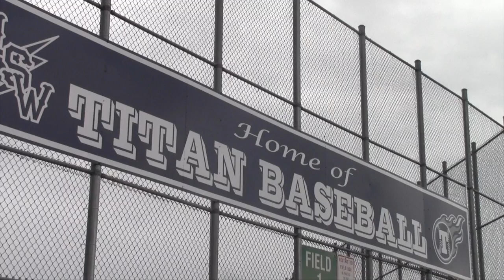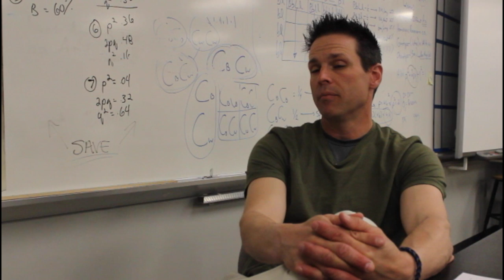Monte Harrison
Monte Harrison has been a phenomenal athlete throughout his years at Lee's Summit West. The Big question is where will he go next? Here's a look at his Senior year and how it could impact his future.